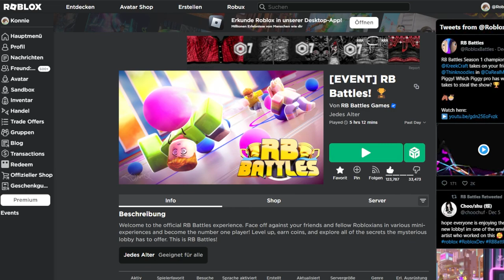RB Battles Funky Friday Challenge 2 schaffen | Roblox RB Battles Lösung deutsch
Wie macht man die Funky Friday Challenge in Roblox RB Battles Funky Friday? ich zeige es.

In diesem Video geht es darum, wie man das Badge für die erste RB Battles 3 Challenge freischaltet in Roblox Piggy

–               ↓ LINKS ↓                   –

–                ↓ TAGS ↓                   –